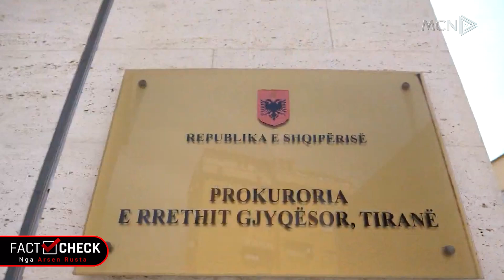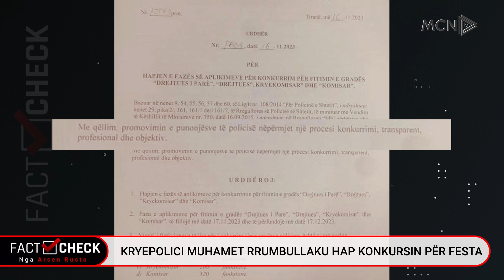Kryepolici Rrumbullaku hap konkursin për festa/ Kush do jenë 52 drejtuesit e rinj tek uniformat blu?